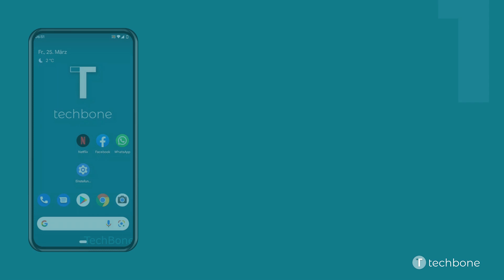Apps auf dem Startbildschirm sortieren [Android 12]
Du möchtest wissen, wie man auf dem Android-Smartphone die App-Verknüpfungen auf dem Startbildschirm sortieren kann? Diese Anleitung zeigt dir, wie es unter Android 12 geht.

0:00 Intro
0:05 Tippe und halte eine App
0:15 Ziehe die App an die gewünschte Position
0:25 Lasse die App los (wiederhole dies mit den gewünschten Apps)